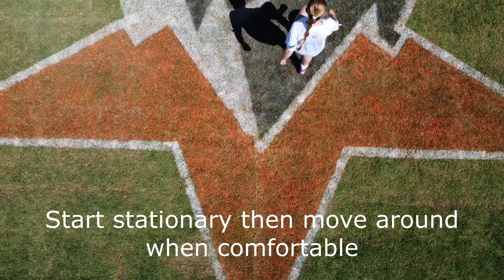MVP Footskills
Girls foot skills program